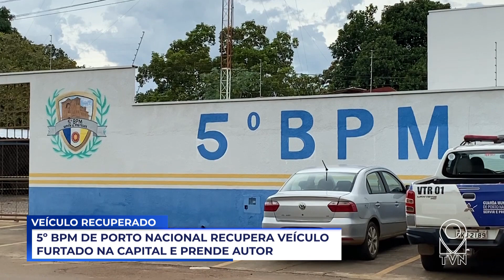5º BPM DE PORTO NACIONAL RECUPERA VEÍCULO FURTADO NA CAPITAL E PRENDE AUTOR